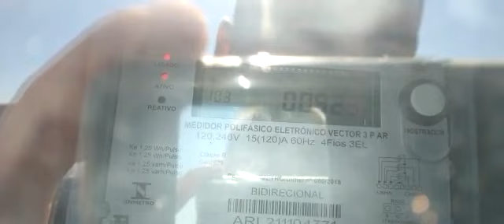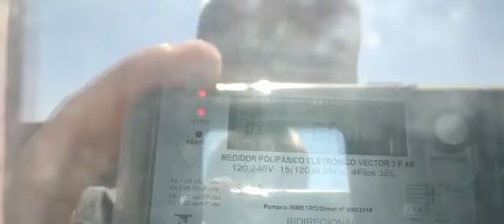Aladdin Energia Solar - Itumirim MG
Energia Solar Itumirim MG. Energia Fotovoltaica Itumirim MG. Painel Solar Itumirim MG.